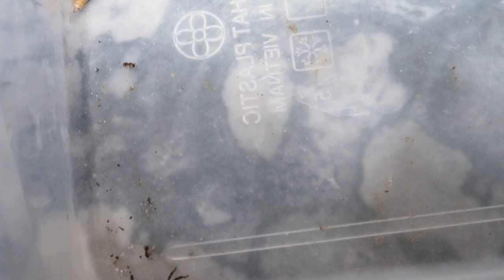Hai con nhện nhảy tranh mồi